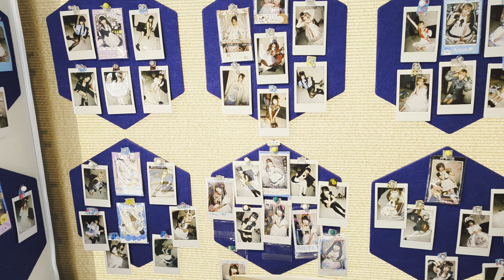高雄人的美食地圖- 勇闖女僕咖啡廳 ft.Amare女僕咖啡廳 | 艾爾伯特你在哪 Finding Albert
地址: 80455高雄市鼓山區中華一路403-11號2樓

營業時間：
週一至週五 17:00-21:30
週六至週日 12:00-21:30

Amare近期特別活動：女僕蒼菜生誕
活動期間：8/21～8/27（8/26、27會有特殊服出勤）
除了特別餐點附贈限定生寫真以外，活動期間消費滿500元還會有未公開手機照一張，限定周邊也同步預購中！

Camera/ GoPro11/ Google Pixel 7 pro
更多的生活在